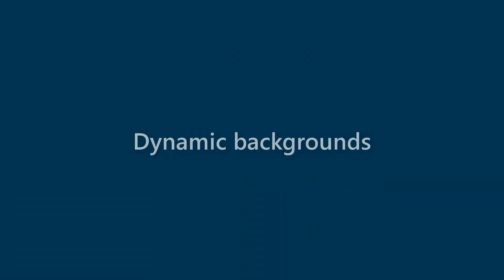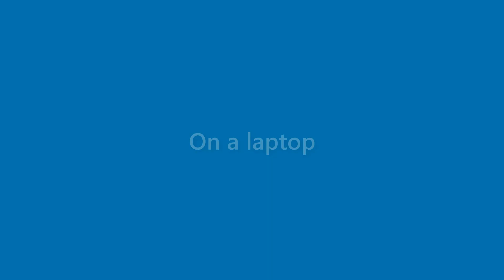Kristine Mann - appearance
Name Look - Kristine Mann - appearance. In this video we present "Kristine Mann" name look and feel in various scenarios.
This video will cover:
How does "Kristine Mann" look as a personal letterhead?
How does "Kristine Mann" look on a business card?
How does "Kristine Mann" look on a computer/laptop screen?
How does "Kristine Mann" look with different background colors?
How does "Kristine Mann" look with various fonts?